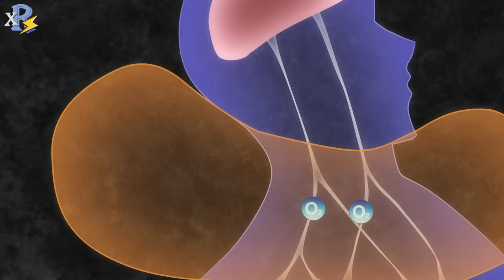Review Anime | Mashle SeaSon 2 Tập 9 + 10 | Phép Thuật Và Cơ Bắp 2 Tập 9 + 10 | Vị Thánh Mạnh Nhất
00:00 Tập 9
10:00 Tập 10

Phép Thuật Và Cơ Bắp Mùa 2 Tập 4 + Tập 5 + tập 6 + Tập 7 + Tập 8 + Tập 9 + Tập 10 + Tập 11
Mashle Season 2 Tập 4 + Tập 5 + 6 + 7 + Tập 8 + Tập 9 + Tập 10 + Tập 11
Mashle SS2 tập 4 + tập 5 + 6 + 7 + Tập 8 + Tập 9 + Tập 10 + Tập 11
Anime : Phép Thuật Và Cơ Bắp Tập 4 + Spoil Tập 5 + Tập 16 + Tập 17 + Tập 18 + Tập 19 + Tập 20 + Tập 21 + Tập 22 + Tập 23 Season 2
@ Review Xàm Xí không sở hữu tất cả các tư liệu trong video mà tuân thủ luật bản quyền và sử dụng hợp lý luật Fair-Use
@ Review Xàm Xí does not own all of the material in the video, but complies with copyright and Fair-Use laws of Youtube